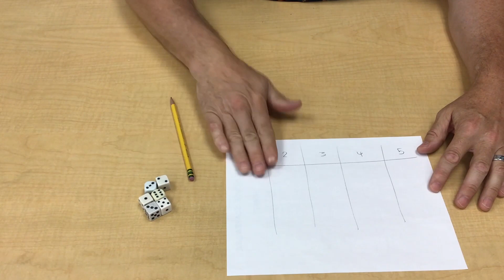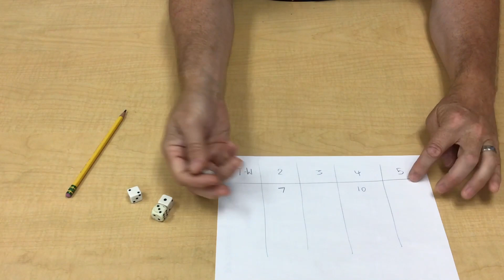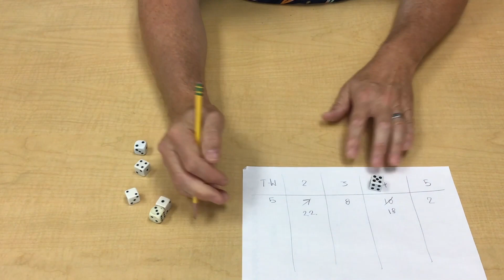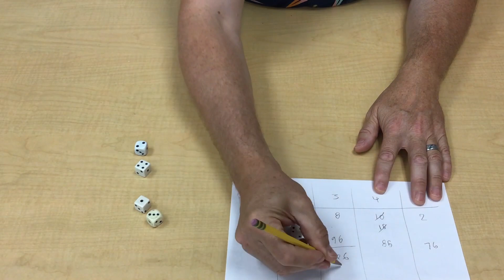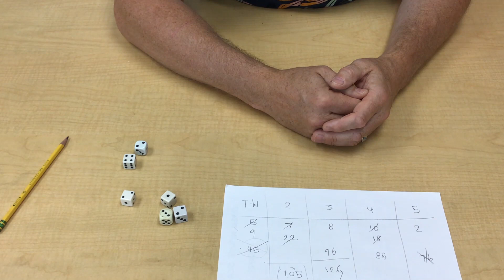Push Your Luck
A simple and cheap game to teach probability concepts. Perfect for any math class!